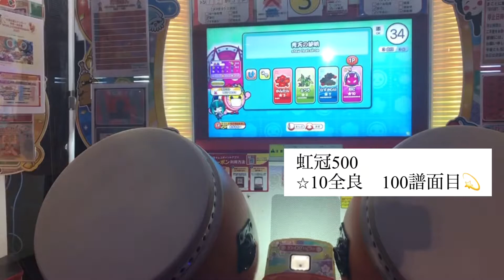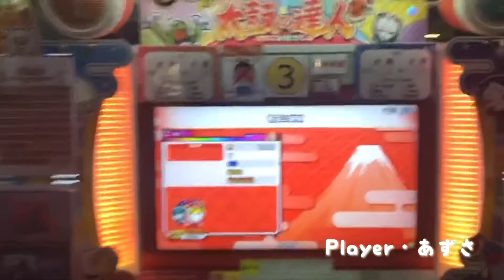【太鼓の達人ニジイロver】 青天の黎明 全良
埼玉県の田舎でひっそりドンゲーやってます✌︎

みんなで楽しくをモットーに活動してます!
社会人も学生さんも一緒にやってます☺︎
動画の投稿は不定期ですΣ(-᷅_-᷄๑)
この動画が皆さんの暇潰しに少しでもなれば幸いです^ ^

Player・あずさ
camera・三脚
撮影協力店舗・namco巣鴨店
見ていた人→ねぎ！？さん

虹冠500個目　⭐︎10全良100譜面目